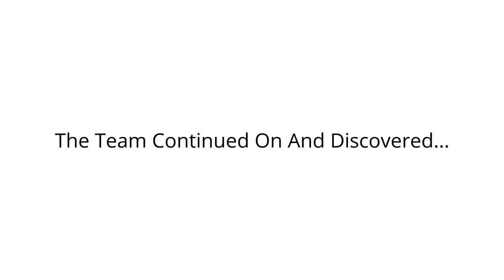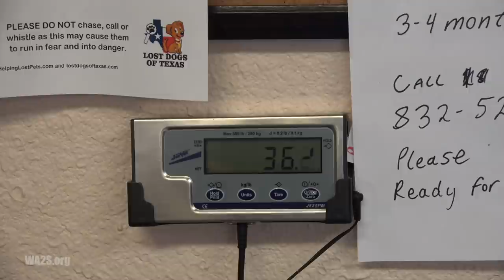STARVING HUSKY PUPPY RESCUED by Forgotten Dogs! The Rescuers DNA - Hope For Dogs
Like The Dodo, Hope For Paws & Howl of a Dog? You'll love Howl & Hope For Dodo Dogs rescue videos from the World Animal Awareness Society & WA2S Films.

A beautiful mama Husky made an appearance.  She came to see what we were doing on her street, but ran back down to the end of the court.

Kelle, seeing what a beautiful dog she was, called to her and I watched in amazement while the gorgeous Husky ran back up the road directly to Kelle!  It was clear that mama Husky had recently had puppies as her teets were red and swollen.

Kelle was very concerned that she could have mastitis.  We followed mama to the end of the court to see if Kelle could find her babies.

She used an app that plays puppies crying which has worked in the past to have a mama take Kelle to her puppies.  She looked under cars and RV’s and in the bushes to no avail.

No puppies!  Mama was howling as if in mourning for her puppies, whatever happened to them.  It was heart-wrenching to hear.

This beautiful dog was not afraid of humans and was very interactive which could mean that she’d been dumped.  She had been loved by someone, sometime in her life.

Could we not find where her puppies were hidden?  Were they stolen, sold, or had died?  This we did not know.

One thing Kelle did know is that she had to take this mama Husky to the vet and get her off the streets.  Meet Maxie

This video was created with the financial assistance of donors across the globe including:  Associate Producer, Diane Donnelly of The Donnelly Group.

Hiring WA2S Films for Your Next Shoot Supports The Work Of The World Animal Awareness Society & WA2S Films